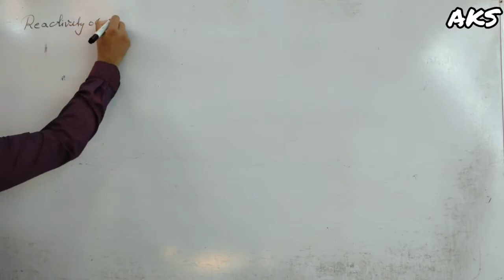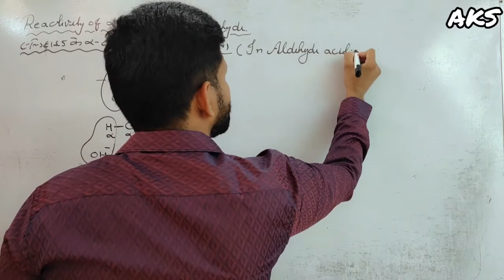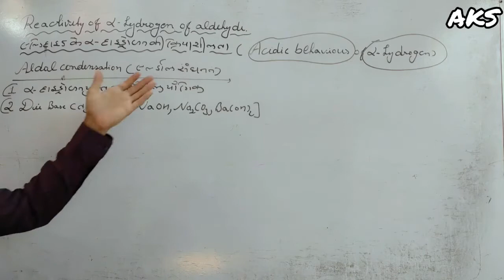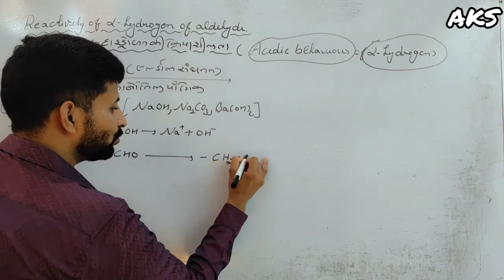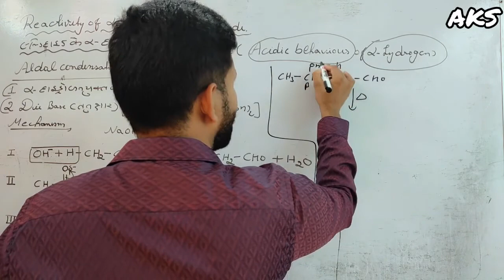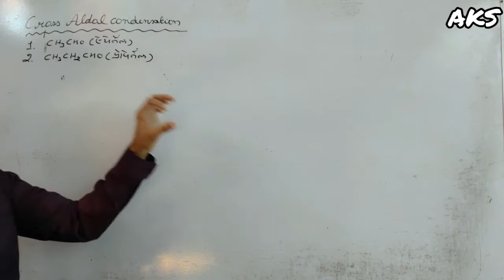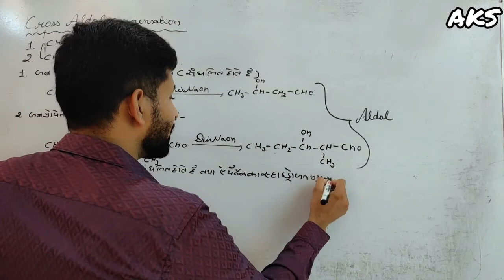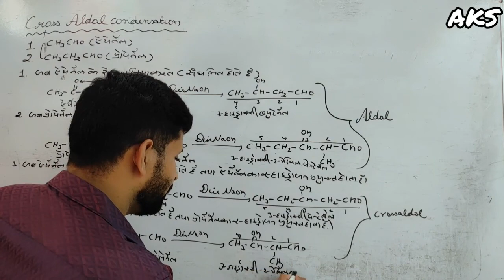L-11 aldol condensation and cross condensation